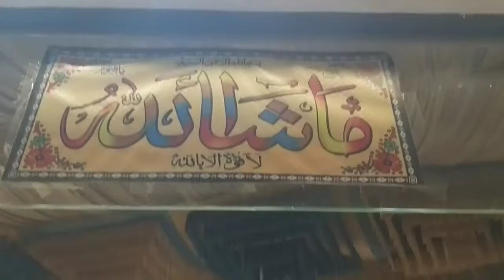Ramzan Marriage Hall | Banquet | Marquee